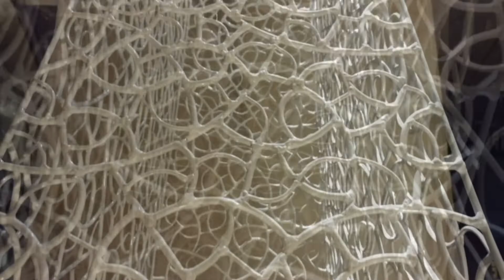o.deletron - Negative Photography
Words by walkers. Music by crawl. From Jeff. The album and a guy.